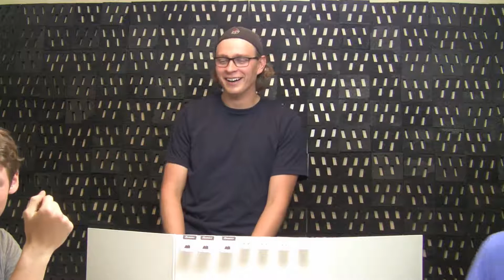Dwarf Provides FREE Lodging (Ep. 6)(Pt. 2) | Dumb Luck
Welcome back to the best 5e campaign! We escort the villagers back to their town and find lodging in the inn; hailed as their saviors. Gildal almost gets lost and Mirth directs traffic.